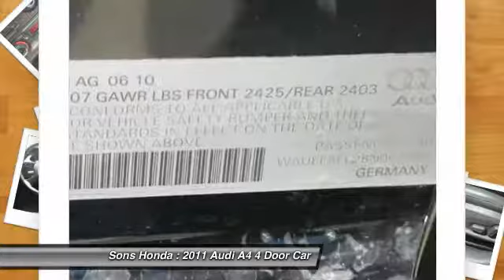2011 Audi A4 McDonough GA 19626A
2011 Audi A4 2.0T Premium Plus - $13995

Sons Honda
105 Sons Drive

Clean vehicle with low miles. Finance options are available. brbrCVT with Multitronic, Leather. Recent Arrival! 30/22 Highway/City MPG Clean CARFAX.brbrAwards:br  * 2011 IIHS Top Safety Pick   * 2011 KBB.com 10 Best Certified Pre-Owned Luxury Cars Under $30,000 Reviews:brbr  * Great fuel economy; high-quality cabin; sporty handling; available wagon body style. Source: Edmunds